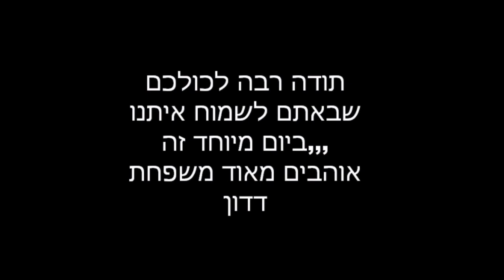Reshit Bat Mitzvah Clip